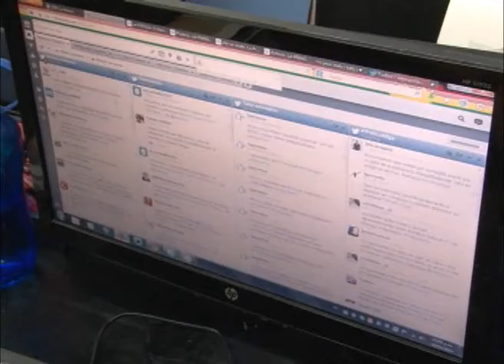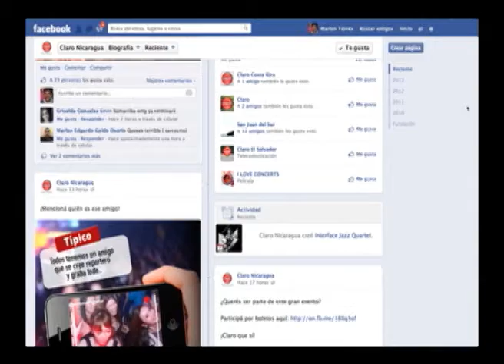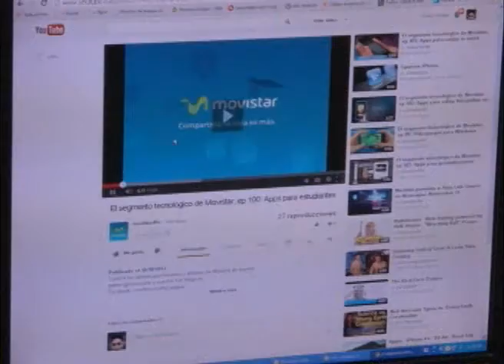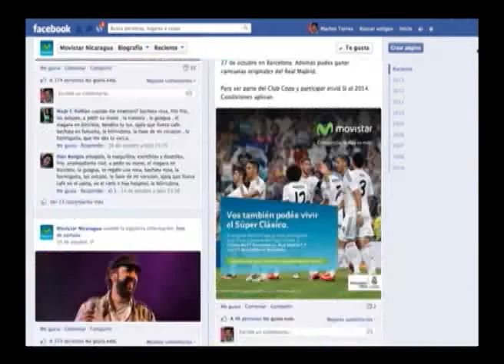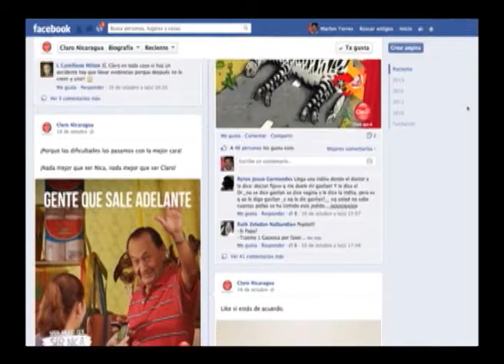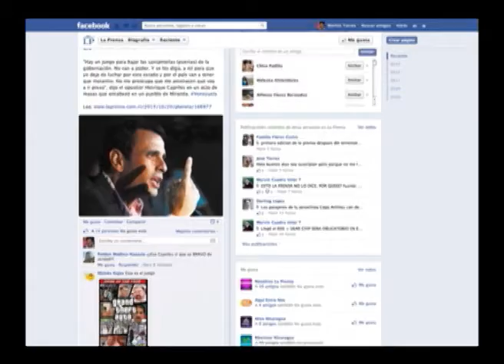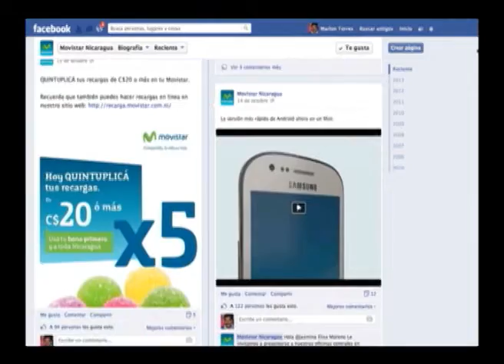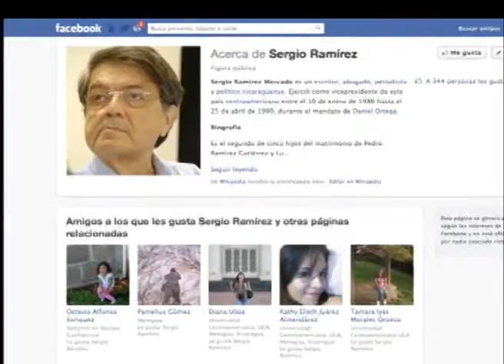Facebook vs Twitter